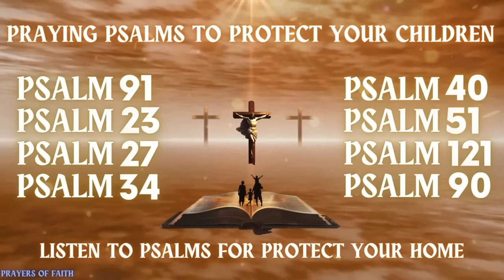PRAYING PSALMS TO PROTECT YOUR CHILDREN - LISTEN TO PSALMS FOR PROTECT YOUR HOME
In an ever-changing world, safeguarding our children is paramount. Through the timeless practice of praying Psalms, we can invoke divine protection and nurture a secure environment for our families.

Prayer is a cornerstone of faith, offering solace, strength, and guidance in times of need. The Psalms serve as a rich source of prayers that address our deepest concerns, including the safety and well-being of our children.

Psalm 23: Divine Guidance
Known as the Shepherd's Psalm, Psalm 23 illustrates God's care and provision. Praying this Psalm over our children affirms our trust in God's guidance and protection, even amidst life's challenges.

Psalm 91: Divine Shelter
Psalm 91 promises divine protection from harm and danger. By praying this Psalm, we invoke God's shield over our children, trusting in His angels to guard them from every threat.

Psalm 40 and Psalm 51: Seeking Deliverance and Forgiveness
These Psalms express trust in God's deliverance and forgiveness. By praying them for our children, we seek God's mercy and restoration in their lives.

Psalm 27 and Psalm 121: The Lord Is Our Light
These Psalms affirm our confidence in God as our light and guardian. By praying them, we instill faith in our children, empowering them to face challenges with courage.

Psalm 34 and Psalm 46: Finding Refuge and Strength
These Psalms remind us of God's refuge and strength. Praying them for our children declares our trust in God's protection, even in turmoil.

Psalm 90: Dwelling in God's Eternity
Psalm 90 invites us to dwell in God's eternal love. By praying it, we align with God's purposes, seeking His guidance for our families.

Incorporating these Psalms into our prayers fortifies our homes with divine protection, ensuring our children grow in safety and faith. As we entrust our families to God's care, we find peace knowing He watches over them with steadfast love.

𝗕𝗘𝗦𝗧 𝗣𝗥𝗔𝗬𝗘𝗥𝗦 𝗧𝗢 𝗞𝗘𝗘𝗣 𝗘𝗩𝗜𝗟 𝗔𝗪𝗔𝗬 𝗙𝗥𝗢𝗠 𝗬𝗢𝗨𝗥 𝗙𝗔𝗠𝗜𝗟𝗬 𝗔𝗡𝗗 𝗛𝗢𝗠𝗘 │𝗣𝗦𝗔𝗟𝗠 𝟵𝟭, 𝗣𝗦𝗔𝗟𝗠 𝟮𝟯, 𝗣𝗦𝗔𝗟𝗠 𝟭𝟭𝟳, 𝗣𝗦𝗔𝗟𝗠 𝟭𝟯𝟴

𝗕𝗘𝗦𝗧 𝗣𝗥𝗔𝗬𝗘𝗥𝗦 𝗧𝗢 𝗛𝗘𝗔𝗥 𝗕𝗘𝗙𝗢𝗥𝗘 𝗦𝗟𝗘𝗘𝗣│𝗣𝗦𝗔𝗟𝗠 𝟭𝟮𝟭, 𝗣𝗦𝗔𝗟𝗠 𝟭𝟭𝟳, 𝗣𝗦𝗔𝗟𝗠 𝟵𝟭, 𝗣𝗦𝗔𝗟𝗠 𝟳𝟮 𝗔𝗡𝗗 𝗣𝗦𝗔𝗟𝗠 𝟮𝟯

𝗕𝗘𝗦𝗧 𝗣𝗥𝗔𝗬𝗘𝗥𝗦 𝗧𝗢 𝗛𝗘𝗔𝗥 𝗗𝗨𝗥𝗜𝗡𝗚 𝗧𝗛𝗘 𝗗𝗔𝗬 │𝗣𝗦𝗔𝗟𝗠 𝟵𝟭 𝗣𝗦𝗔𝗟𝗠 𝟮𝟯, 𝗣𝗦𝗔𝗟𝗠 𝟱𝟭, 𝗣𝗦𝗔𝗟𝗠 𝟰𝟬, 𝗣𝗦𝗔𝗟𝗠 𝟭𝟮𝟭

𝗟𝗜𝗦𝗧𝗘𝗡 𝗧𝗢 𝗧𝗛𝗜𝗦 𝗣𝗥𝗔𝗬𝗘𝗥 𝗪𝗛𝗜𝗟𝗘 𝗬𝗢𝗨 𝗦𝗟𝗘𝗘𝗣 𝗔𝗡𝗗 𝗦𝗘𝗘 𝗪𝗛𝗔𝗧 𝗛𝗔𝗣𝗣𝗘𝗡𝗦 𝗜𝗡 𝗬𝗢𝗨𝗥 𝗟𝗜𝗙𝗘 │PSALM 121 PSALM 23 AND 91